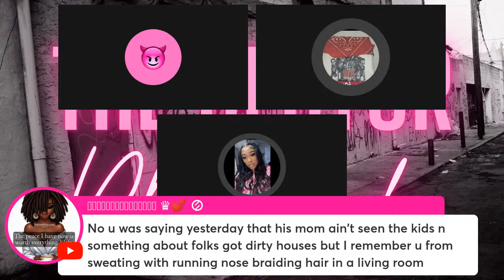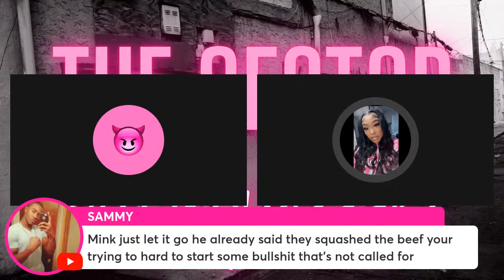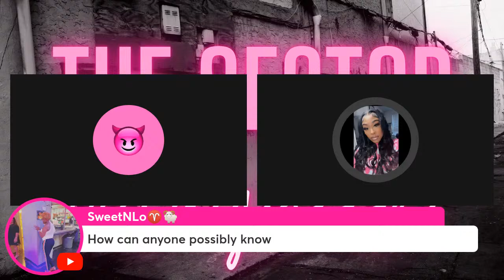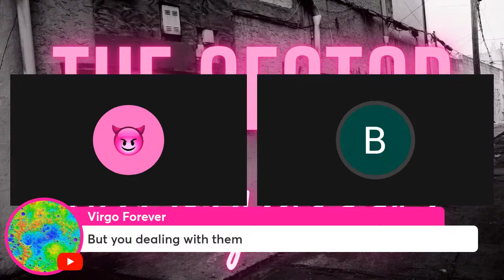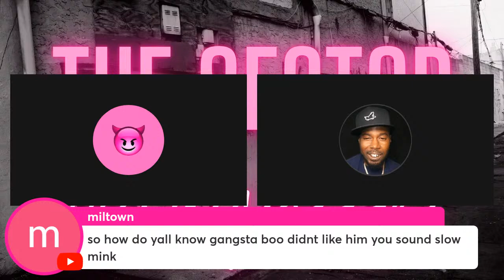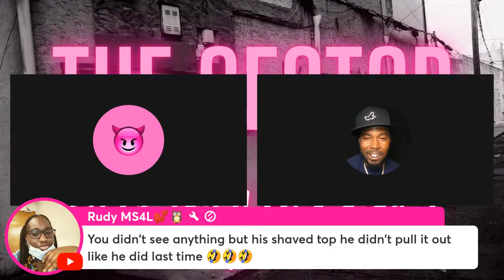Mo3 Fake Cousin Said What ? Lying In That Bonnet